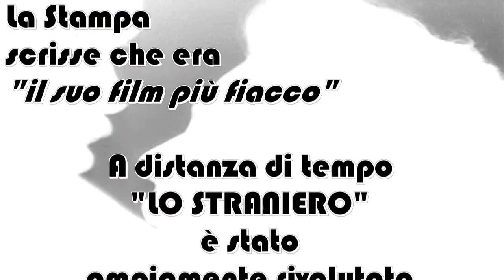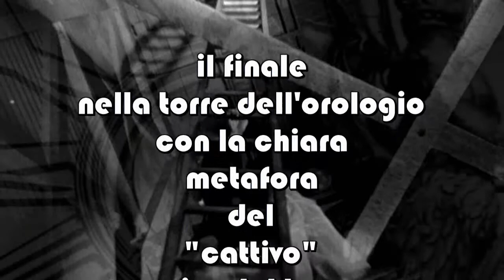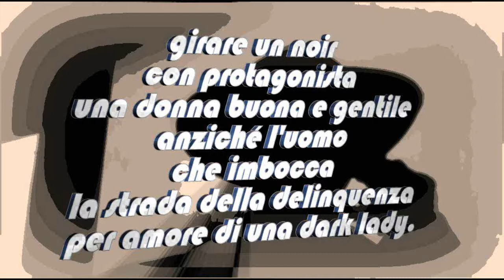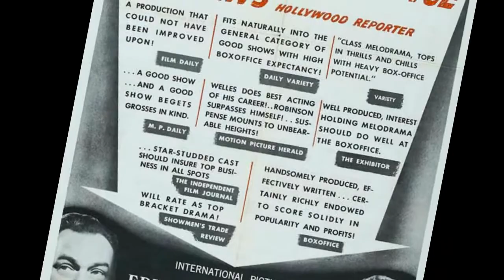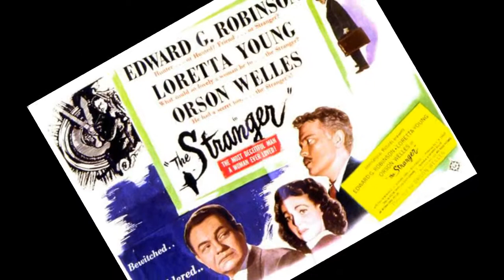Lo straniero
La critica non ne fu entusiasta. A distanza di tempo "Lo straniero" è stato ampiamente rivalutato.